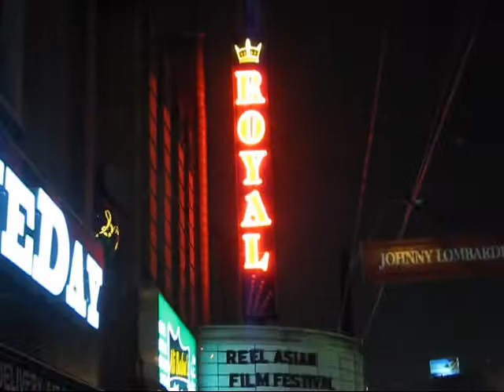'Prison Dancer' at Toronto Reel Asian Film Festival - Part 1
Filipino thespians and their Asian counterparts introduced what they call "performative cinema" at the 16th Toronto Reel Asian International Film Festival at The Royal Theatre on Friday, Nov. 9. The presentation was a full house and featured the dancing rehabilitation program in Philippine prisons. Here's the first part of the coverage of the mockumentary called "Prison Dancer". It stars Jeigh Madjus as Ruperto Poblador aka Lola; Norman Alconcel as Hookaps; Nicco Lorenzon as Shakespeare; and Mikey Bustos as Christian.